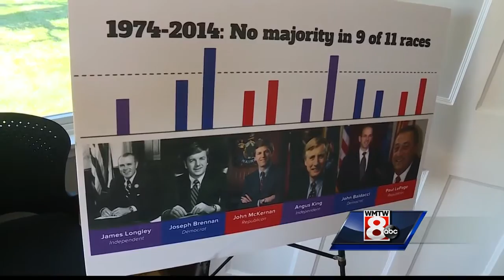Mainers focus on Ballot Question 5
Question 5 on Maine's November ballot asks if Mainers want to institute ranked choice voting.